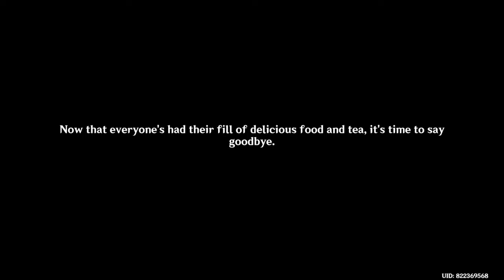Hu Tao finding "The most Distinguished Guest" as a memorable ceremony | Epilogue | Lantern Rite 3.4